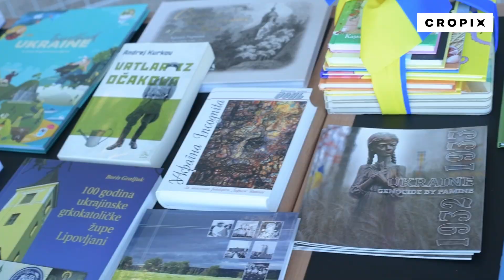Veleposlanstvo Ukrajine u RH doniralo knjige ukrajinskih autora Nacionalnoj i sveučlišnoj knjižn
Zagreb, 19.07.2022 - Veleposlanstvo Ukrajine u RH doniralo knjige ukrajinskih autora Nacionalnoj i sveučlišnoj knjižnici. Snimila: Neja Markičević / CROPIX